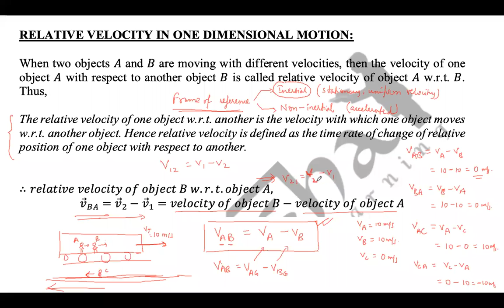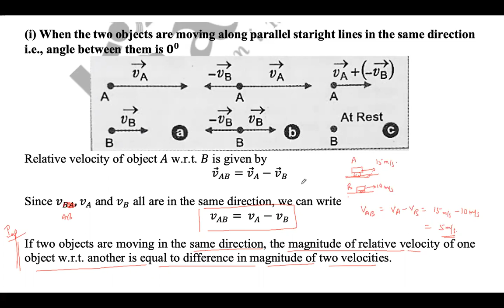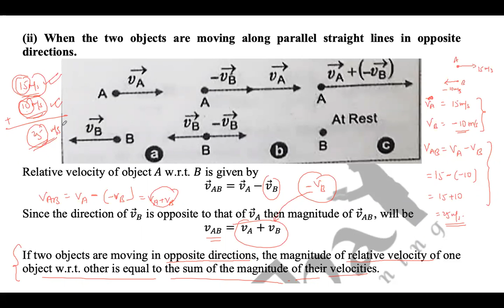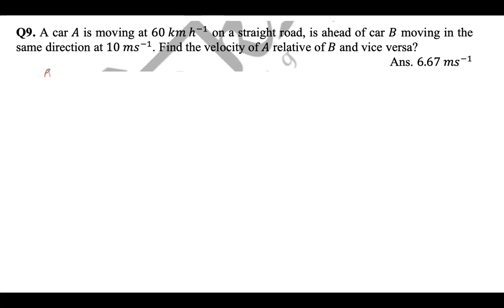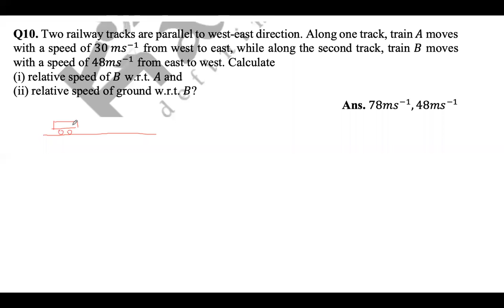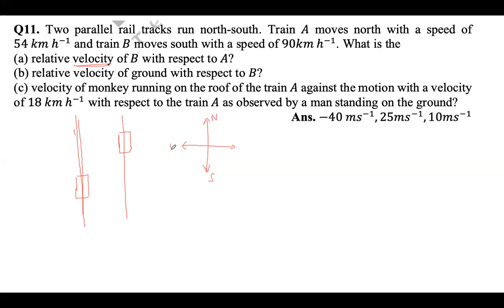Class 11 - Physics - Motion in a Straight Line - 5